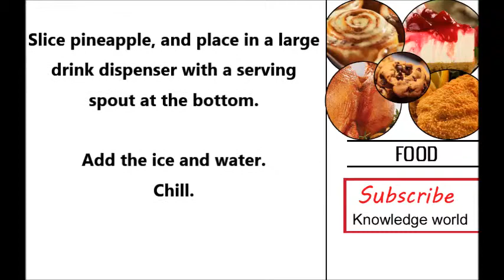how to make pineapple juice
Identical headlines :
how to make pineapple juice indian style
pineapple juice recipe